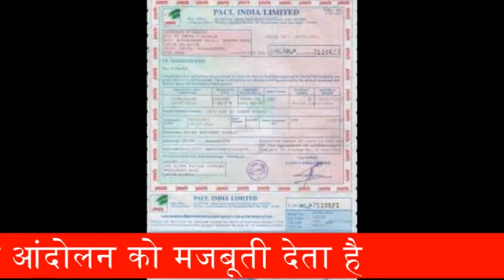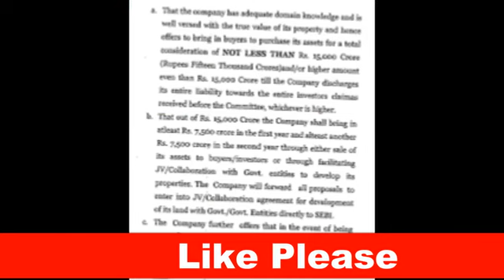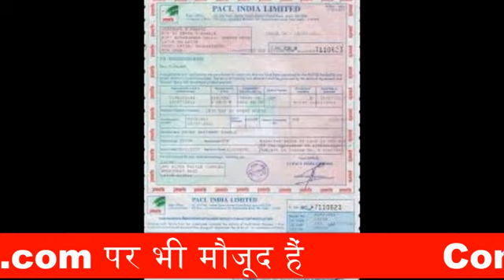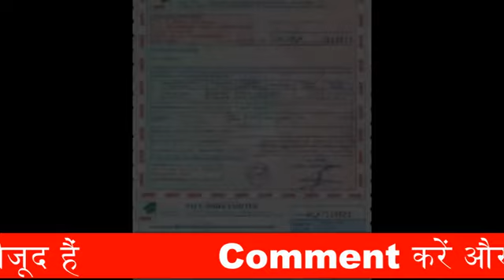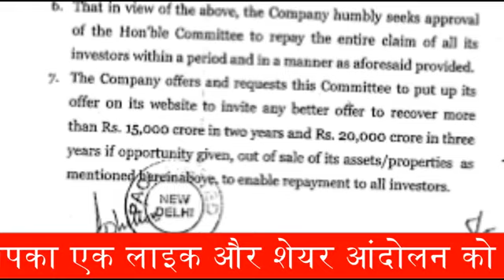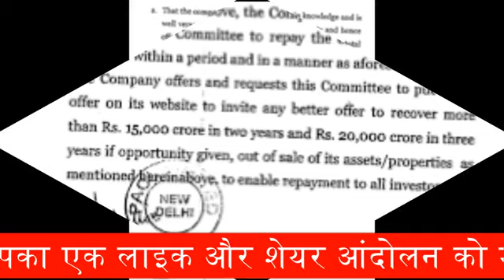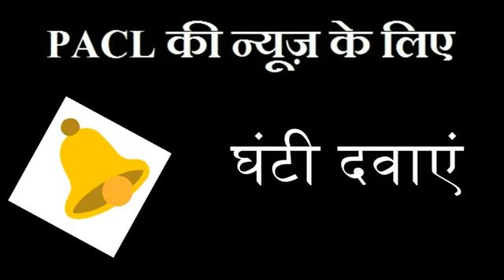PACLके CEO ज्योति नारायण का 75,000 करोड़ लैंड बैंक का व्यान , अब आएगा काम | PACL REFUND NEWS 2018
आप  PACL और अन्य चिटफण्ड कंपनियों की खबरे नीचे दी गयी वेबसाइट से भी ले सकते हो

पीएसीएल मुम्बई महामोर्चा देख लो

pacl,
pacl news,
pacl latest news,
pacl india,
pacl india limited,
pacl refund,
pacl india limited latest news 2018,
pacl ka paisa kab milega,
pacl limited,
pacl april,
pacl aaj ki news,
pacl aaj tak news,
pacl abp news,
pacl aaj ka news,
pacl april 2018,
pacl april news,
pacl aaj ki taza khabar,
pacl aaj tak,
pacl april 2018 news,

pacl delhi news,
pacl dhamaka,
pacl dot com,

pacl website,
pacl www com news,
pacl when refund money,
pacl wikipedia,
pacl with sebi,
www pacl latest news,

About : Web Work World is a YouTube Channel, where you will find PACL & Chit fund company news in Hindi, New Video is Posted Every Daybscribe karke le sakte hain ,,, thanks